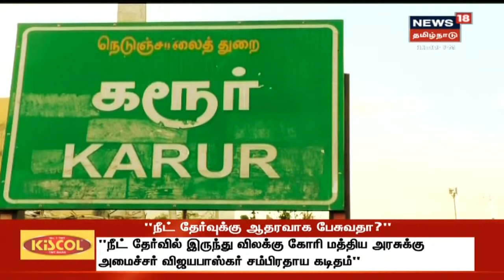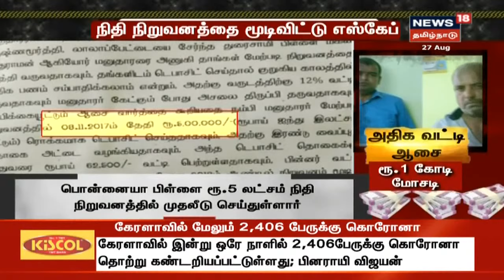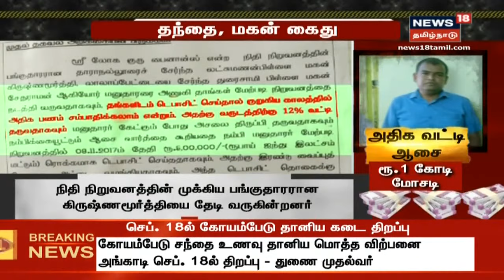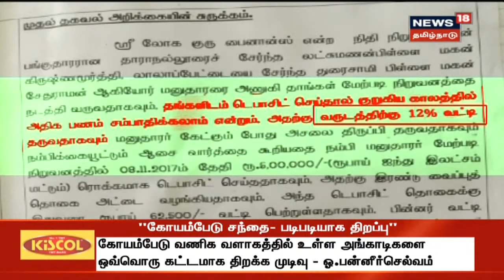அதிக வட்டி ஆசை - ரூ1 கோடி மோசடி - தந்தை மகன் கைது | Crime Time | Karur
Crime Time | அதிக வட்டி ஆசையால் விவசாயிகளிடம் ரூ1 கோடி வரை மோசடி செய்த தந்தை மகன் கைது செய்யப்பட்டுள்ளனர் . என்ன நடந்தது கரூரில் ? இது தொடர்பான கூடுதல் தகவல்களை தருகிறது உங்கள் நியூஸ்18 தமிழ்நாடு